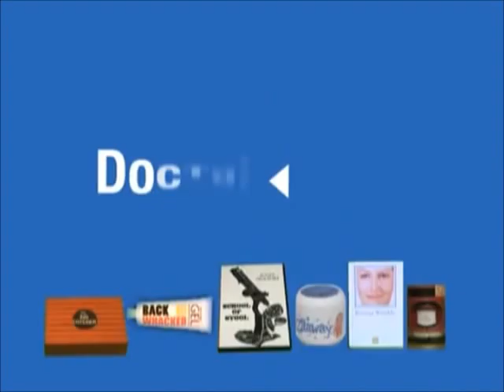Alan Thicke - Things You Need (Dr. Proctor)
Alan portrays a fictional (and very funny) doctor who could single-handedly set medical science back decades!